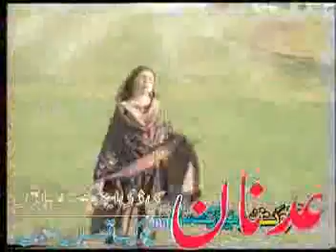nazia iqbal PIA zahoor ul islam wazir sarki khel Bannu pakistan 03459797114